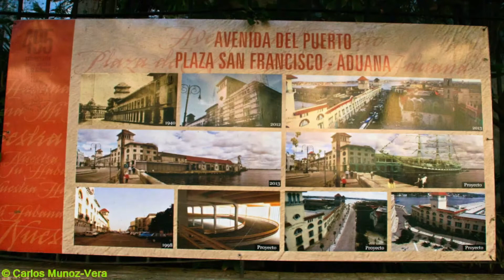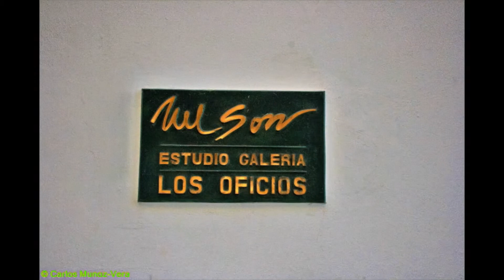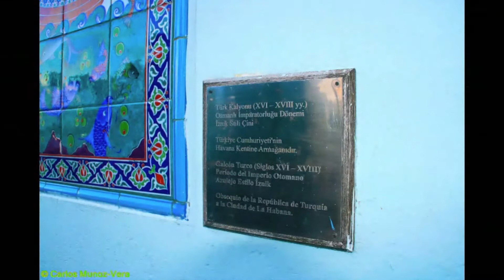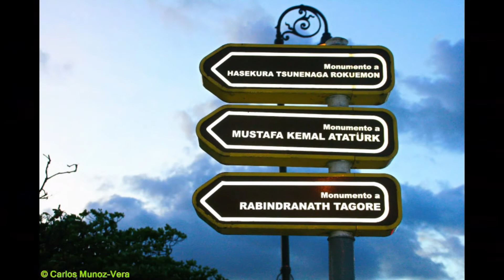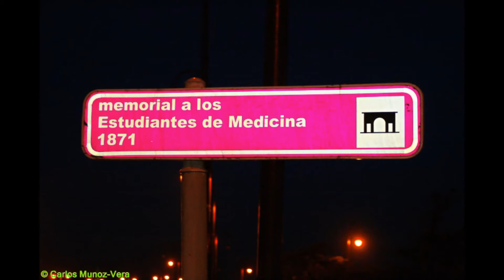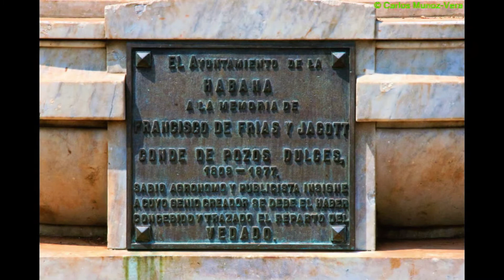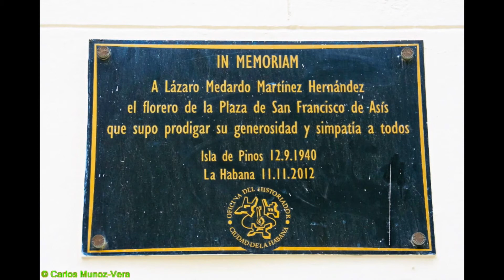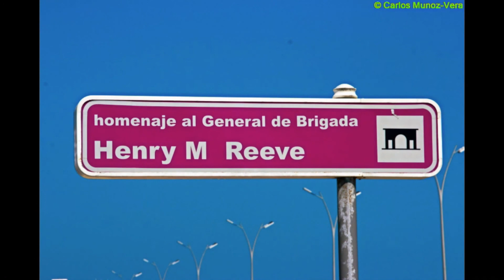CAMINANDO LA HABANA 2.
Completamos esta caminata con la Historia de La Habana reflejada en sus calles , avenidas , plazas y numerosos edificios patrimoniales.

Cómo lograr que otras ciudades -puertos , con historias tan amplias y hermosas como las de La Habana pudieran hacer este esfuerzo de restaurar sus edificios y lugares que tanto han representado para muchas generaciones.

Y hablamos de ciudades que al igual que La Habana han recibido el Reconocimiento ´de Patrimonio de la Humanidad.

La receta no es fácil e implica costos que tanto lo público como lo privado deben asumir en conjunto , y por sobre todo es responsabilidad de los habitantes asumir su rol de guardianes de ese patrimonio que no le pertenece a una sola generación.

Por ahora podemos caminar virtualmente las calles de La Habana.